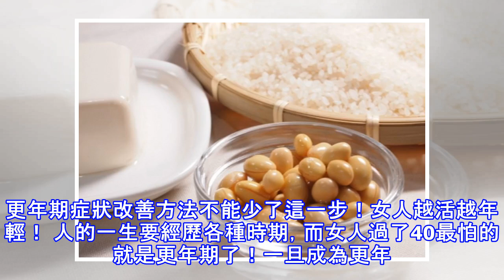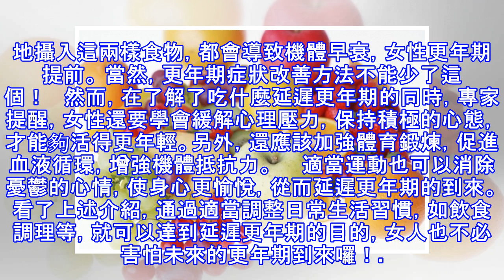更年期症狀改善方法不能少了這一步！女人越活越年輕！